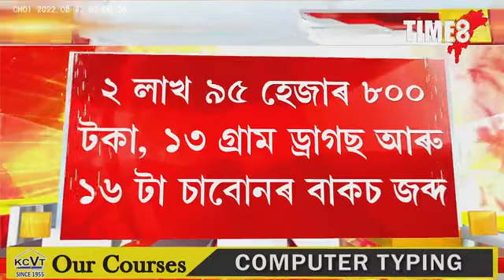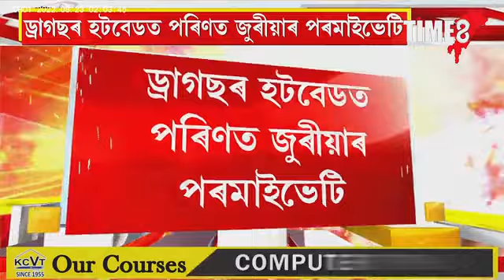ড্ৰাগছৰ হটবেডত পৰিণত জুৰীয়াৰ পৰমাইভেটি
ড্ৰাগছ বিক্ৰী কৰি থকাৰ সময়তে হাতে-লোটে আটক ড্ৰাগছ বেপাৰীক